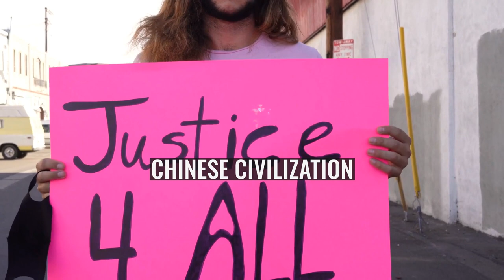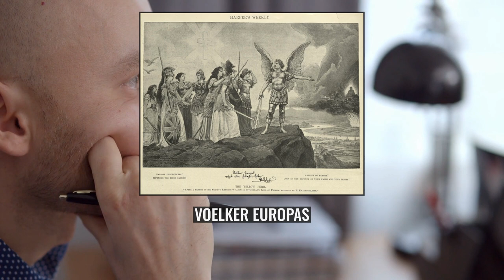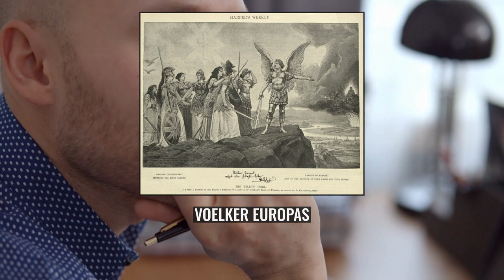Social thinking of Arthur de Gobineau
The French aristocrat Arthur de Gobineau developed a set of ideas that were influential during his life and some of them that impacted later social thinkers, such politicians, anthropologists, and sociologists. While still alive, he was a major influence on "Gobinism", also known as Gobineauism, an academic, political and social movement formed in 19th-century Germany. An ethnically pro-Germanic while anti-national ideology, particularly against the French nation, the movement influenced German nationalists and intellectuals such as Richard Wagner and Friedrich Nietzsche.